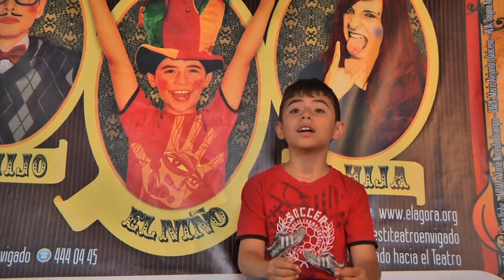PROMO DIECIOCHO FESTIVAL ENVIGADO HACIA EL TEATRO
El Festival Envigado Hacia El Teatro 2015 se realiza entre el 11 y el 23 de septiembre en el Auditorio Marie Poussepin y El Teatro Municipal de Envigado. La música del promo es cortesía de